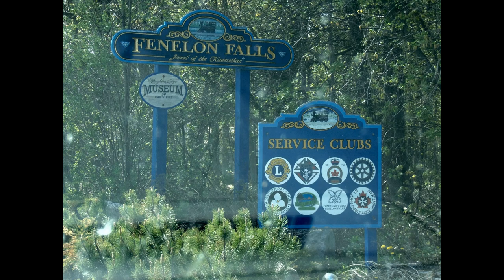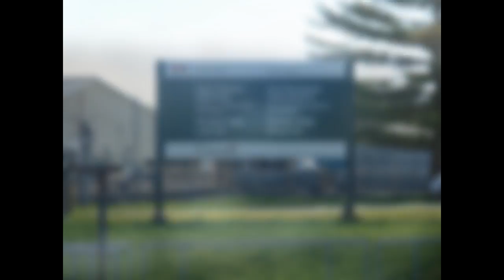FENELON FALLS CAM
This is the next of my Ontario's Towns. Fenelon Falls located in South East Ontario is on the Trent Severn  Canal System. A very nice little town established in the early 1800's.